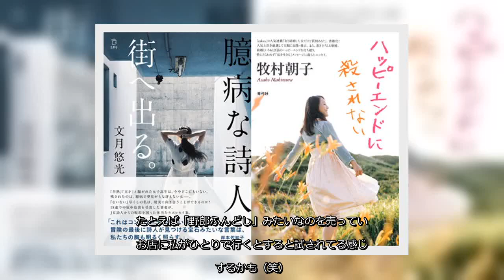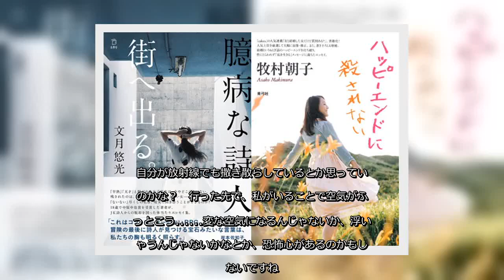✅ 3月8日、今年2月に出版された『臆病な詩人、街へ出る。』（立東舎）の刊行記念として、著者の文月悠光さんと、タレント文筆…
✍  3月8日、今年2月に出版された『臆病な詩人、街へ出る。』（立東舎）の刊行記念として、著者の文月悠光さんと、タレント文筆家の牧村朝子さんによるトークベントが開催されました。当日の様子を全文文字起こし前後編にわけてお送りしています。 前編で、「臆病な詩人がどうやって形作られたのか知りたい」と語る牧村さんに、「学校行事で盛り上がれなかった」「自分よりも、他者の期待を優先してしまう」と応えながら、自身の「生きづらさ」を掘り下げていった文月さん。後編では、『臆病な詩人、街へ出る。』でも頻出していた「試される」をキーワードに、文月さんの「生きづらさ」の正体がより掘り下げられていきます。審査員のような他人から採点される世界で、牧村さんが出した自分なりの答えとは……。 前編：文月さんにとって、世界は「野郎ふんどし屋」 文月：まだ30分位しか経ってないのに、いろいろと剥がされてしまった感じがして。 牧村：興味があるから聞いてるんだよー。   文月：ありがとうございます。 牧村：『臆病な詩人、街へ出る。』を読んで、「誰がこんなに文月さんに加害したんだろう」って思ってしまったの。「試される」ってワードがめっちゃ出てくるんですよね。 文月：そうなんですよね。「試される」感情の正体は「緊張感」だなって思います。「臆病」って言葉でイメージすると「傷つくのが怖い」という印象だったんですが、エッセイを書きながら自分自身の臆病さを紐解いていったら、「他人に試されるのが怖いのでは」って気づきがあって。他人に自分の価値を測られている気がして、緊張してしまうんです。 牧村：でもその「試される」例として文月さんのエッセイに出てくる状況、私だったら「試される」とは思わないようなとこなのよね。だって、「八百屋で試される勇気」とかいうんだよ。いま笑いが起きてるけど、わかるって人もいると思うのね。アイドルオーディションもそうだよね。どこにいっても試されている気がしている。八百屋さんが客の何を試すのさ？ 文月：なんだろう……。 牧村：「このきゅうりの熟成度が君に見抜けるか」みたいな？ 文月：いかにも八百屋さんに来たことがありませんって風情で来て、お店の人が立ち働いているところに「すみません」って心許ない感じで入っていったら、邪魔にならないかな？　疎ましく思われるんじゃないかな？　とかそういうことを考えちゃいますね。 ...